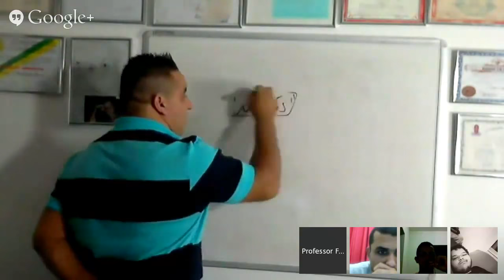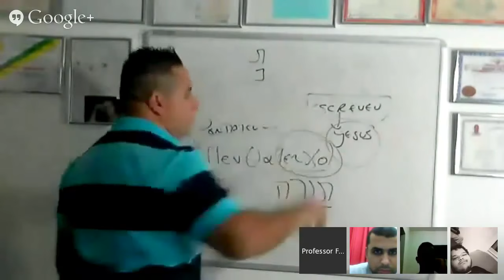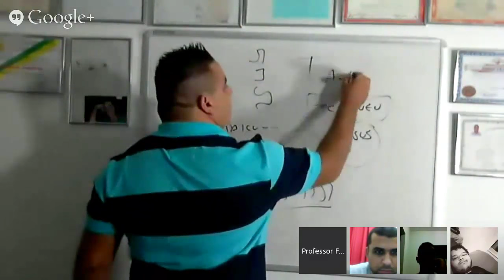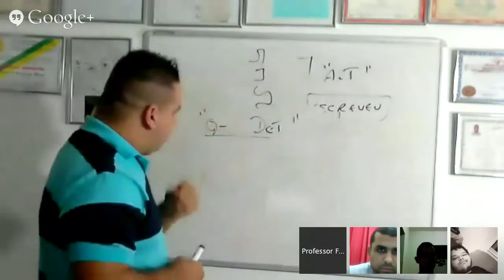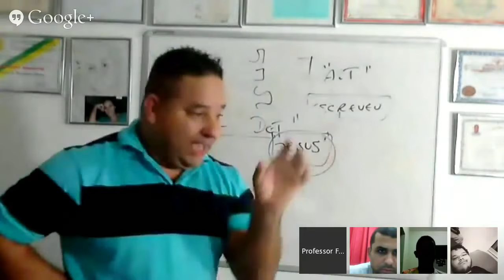Moisés ESCREVEU sobre Jesus? Onde?